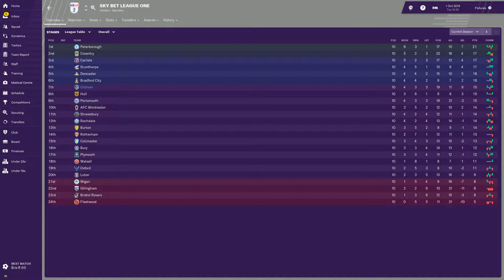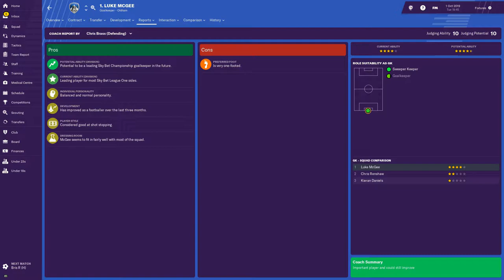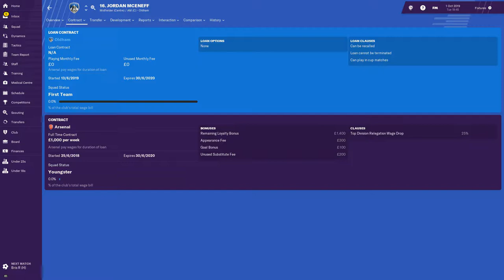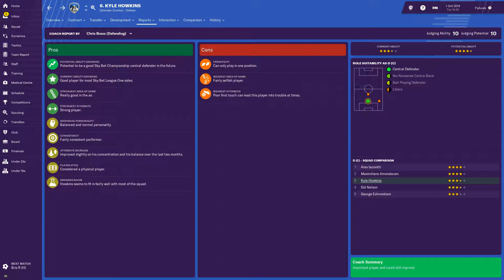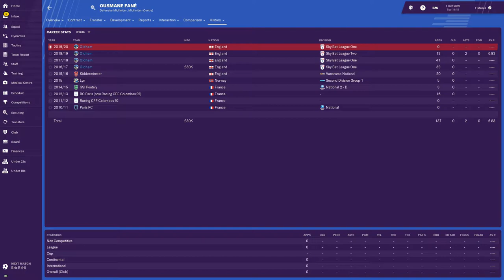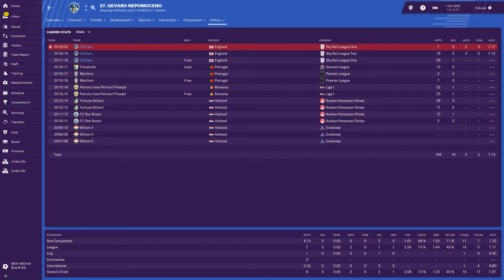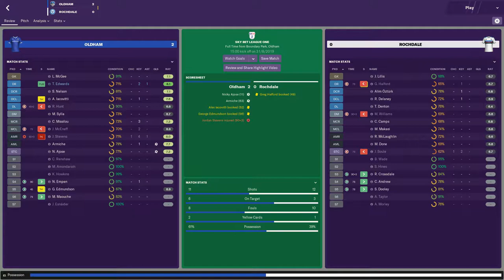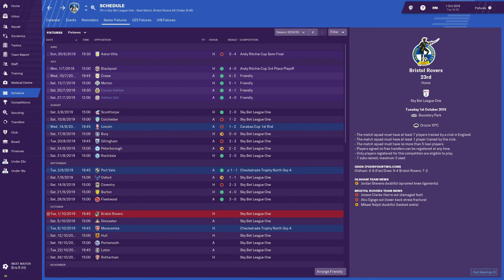Pork Pie, Sausage Roll! - EP #7 | All the Transfers and League Results!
We are 10 games into League One and doing much better than expected. No games in this episode but a review of al the signings and results so far!